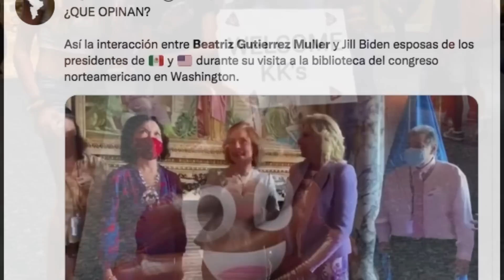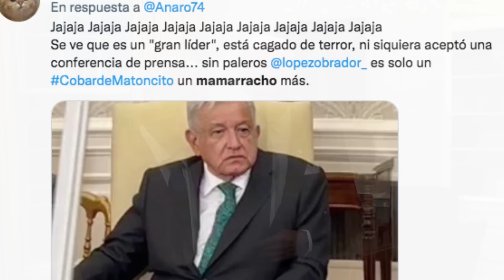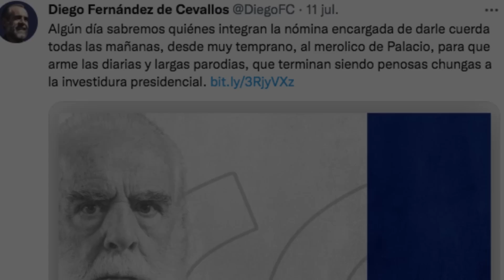AMLO sufre hace años campañas de ofensas. Quizás la oposición equivoca el camino...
El Presidente Andrés Manuel López Obrador fue objeto de todo tipo de críticas convertidas en ofensas, agravios, escarnios, mofas durante su visita a Washington en la que se reunió con su homólogo estadoundense Joe Biden. La oposición no ahondó en los planteamientos hechos por el mandatario mexicano ni presentó una contrapropuesta, sino que se limitó a la crítica superficial.